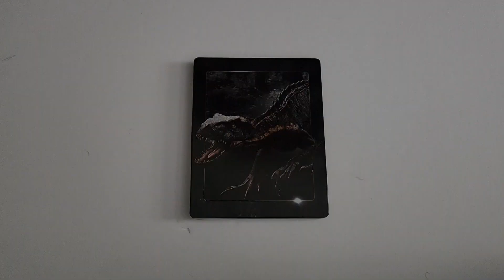Jurassic World Fallen Kingdom 2018 Best Buy Exclusive 4K SteelBook (Review)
Hey, guys in today’s video I’m doing a new review. I’m reviewing today my copy of Jurassic World Fallen Kingdom 2018 Best Buy Exclusive 4K SteelBook. Jurassic World: Fallen Kingdom is a 2018 science fiction action film directed by J. A. Bayona and written by Derek Connolly and Colin Trevorrow. The sequel to Jurassic World (2015), it is the second installment in the Jurassic World trilogy and the fifth installment overall in the Jurassic Park film series. Chris Pratt, Bryce Dallas Howard, BD Wong, and Jeff Goldblum reprise their roles from previous films in the series, with Toby Jones, Ted Levine, and Rafe Spall joining the cast. The story follows Owen Grady and Claire Dearing as they return to the fictional Central American island of Isla Nublar to rescue the remaining dinosaurs from an impending volcanic eruption, only to discover a mercenary team's ulterior motives to bring them to the US mainland. Filming took place from February to July 2017 in the United Kingdom and in Hawaii. Fallen Kingdom premiered in Madrid on May 21, 2018, and was theatrically released in the United States on June 22, by Universal Pictures. On a budget of $432 million, the film is the second-most expensive film ever made. The film grossed over $1.3 billion worldwide, making it the third Jurassic film to pass the billion-dollar mark, and was the third-highest-grossing film of 2018 and the 12th-highest-grossing film of all time. It received mixed reviews from critics, who generally praised the visuals and darker tone, while others criticized the screenplay and felt the series had run its course. A sequel titled Jurassic World Dominion was released in 2022.

This SteelBook is part of Jurassic Park The Ultimate Collection Best Buy Exclusive